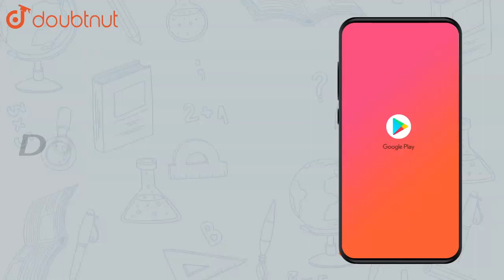Express each number as a product of its prime factors:(iii)3825 | Class 10 Maths | Doubtnut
Express each number as a product of its prime factors:(iii)3825

Online Class में Admission लेने के लिए यहाँ click करें :
👉Class 10 | CBSE Boards | English Medium :

👉 Have Any Query? Ask Us.